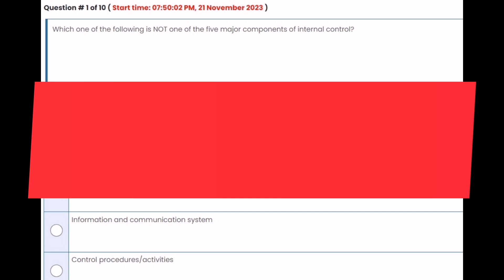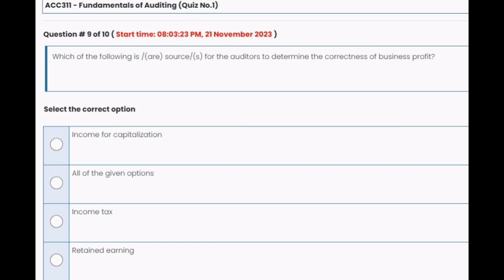Acc311 Quiz 1 Fall 2023 || Acc301 Quiz 1 2023